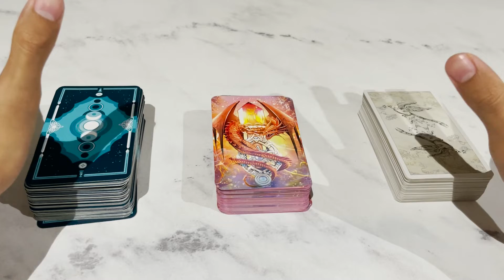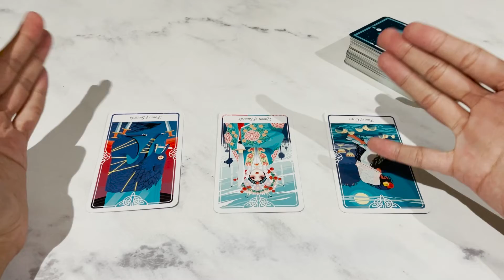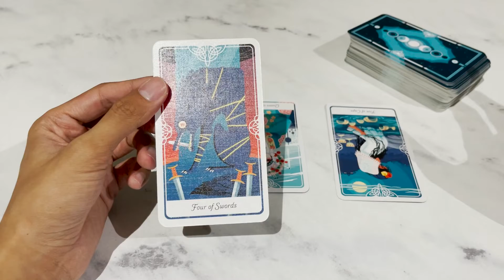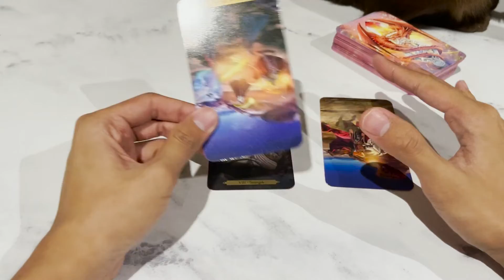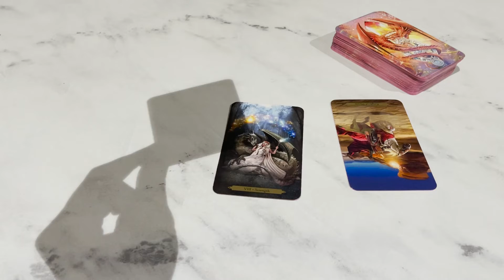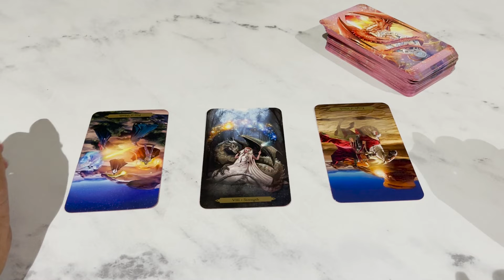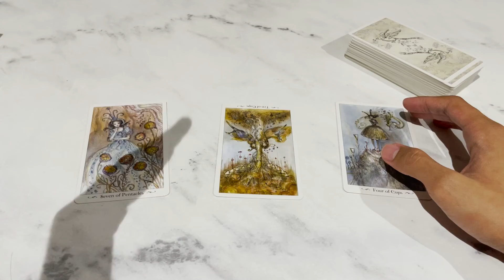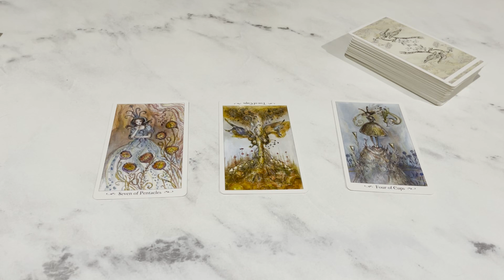How to bring more positivity into your life? | Pick A Card Reading *WARNING: CHAOTICNESS AHEAD*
Sorry for the multiple cuts. These readings did not turn out the way I hoped it to be but hope that it resonates and helpful nevertheless! :D

Timestamps ⏰ :-
Pile 1: 01:27
Pile 2: 08:33
Pile 3: 17:37